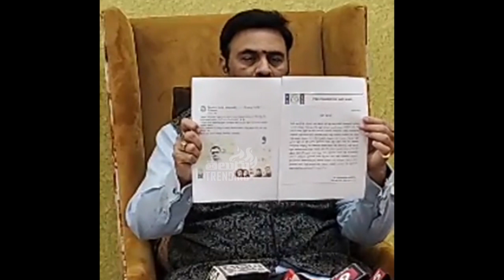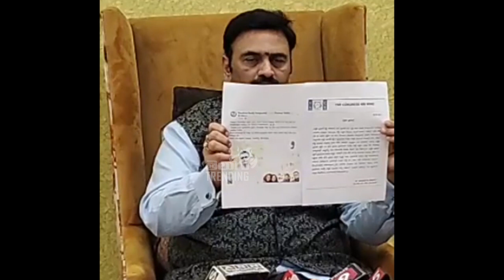పంచ్ ప్రభాకర్ కి RRR పంచ్..👊🏻👊🏻 | MP Raghu Rama Krishna Raju Shocking Comments On Punch Prabhakar